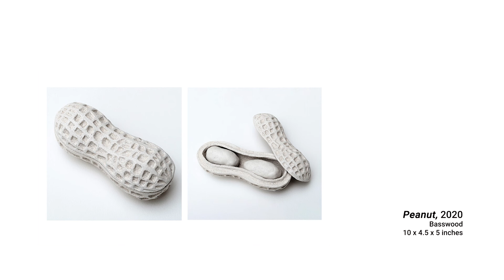In the Studio: Elizabeth Atterbury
The Farnsworth's In the Studio video series features in-depth interviews with artists whose work we’ve recently acquired or is in the Farnsworth Art Museum collection. These 5-6 minute videos—filmed in studio—offer insight into each artist’s process, as well as specific details surrounding their work in the Museum’s collection.